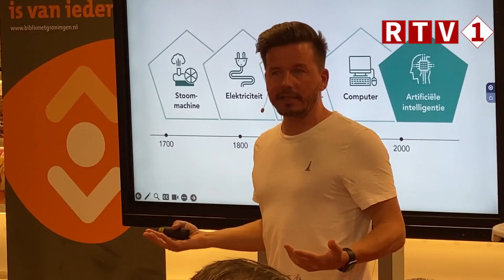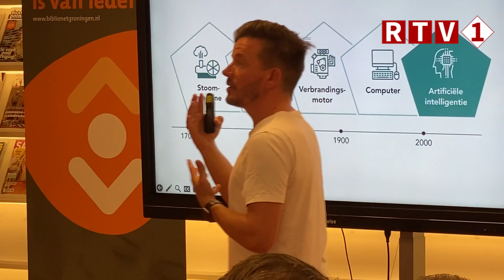AI Parade in Bibliotheek Stadskanaal met Jarno Duursma